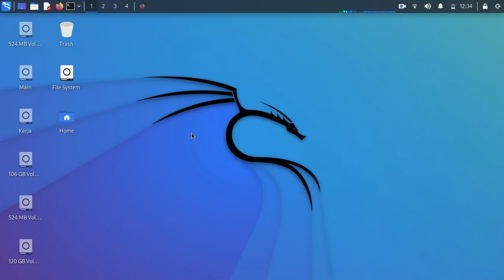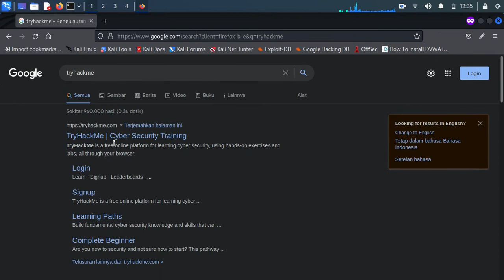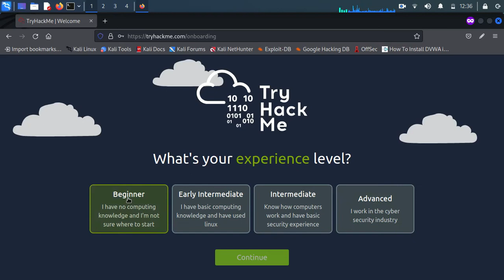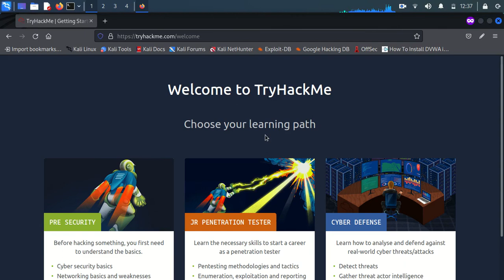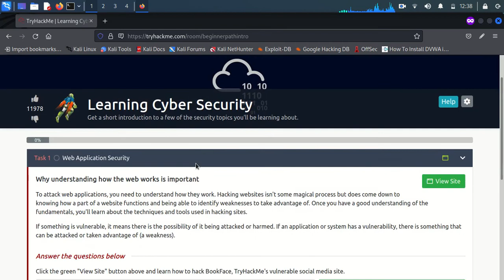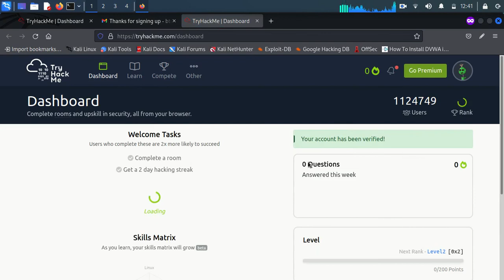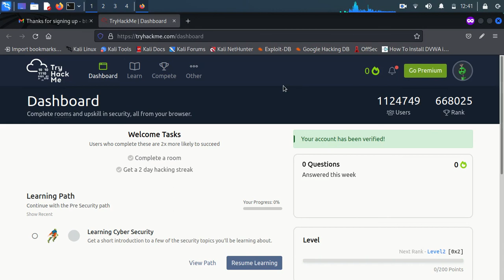TryHackme - How to register to the try hackme cybersecurity learning site Walkthrough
Bismillah, hello friends, this time I will share a short tutorial on How to register to the try hackme cybersecurity learning site, hopefully it will be useful.